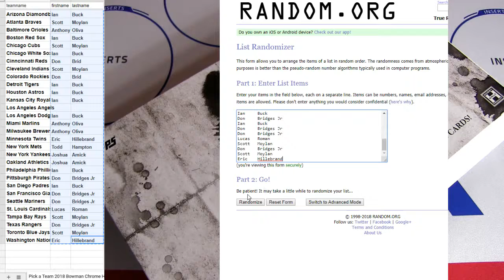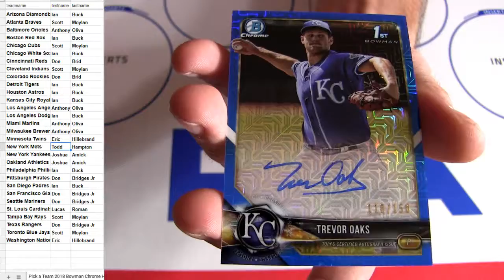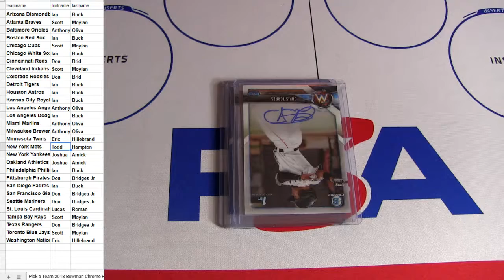18 Bowman Chrome HTA #2